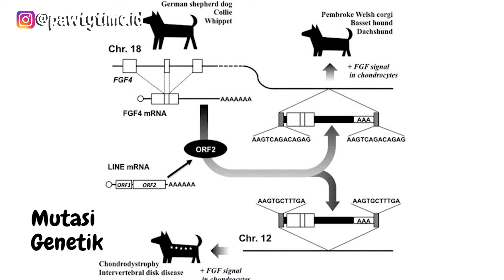Mengapa Kaki Dachshund Pendek? Sejarah Anjing Dachshund/Tekel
Halo semua! Video hari ini adalah tentang sejarah anjing Dachshund/Tekel, anjing yang memiliki kaki pendek dan tubuh yang lonjong. Dalam video ini, kalian akan mempelajari mengapa Dachshund memiliki tubuh yang pendek dan lonjong, serta sejarah Dachshund/Tekel sebagai anjing pemburu, sebelum mereka mulai mendunia. Dachshund kini merupakan salah satu anjing favort banyak orang, yang sangat terkenal di seluruh dunia.

Sejarah Dachshund
Sejarah Tekel
Sejarah Anjing Dachshund
Sejarah Anjing Tekel
Kaki Dachshund
Anjing Dachshund
Fakta Anjing Dachshund